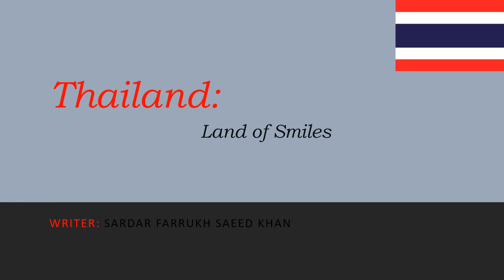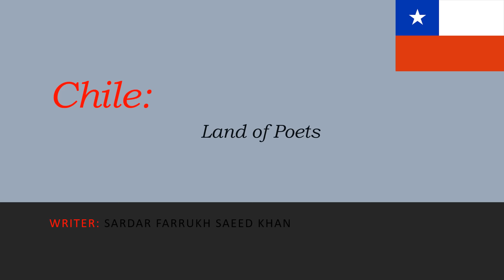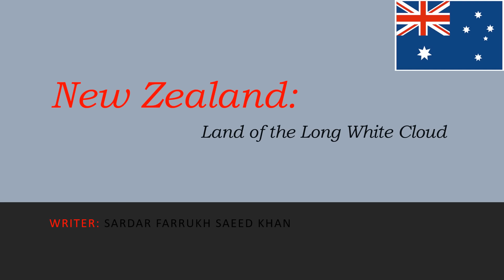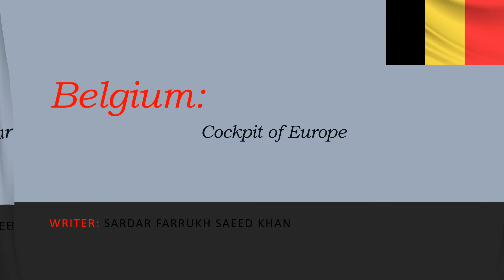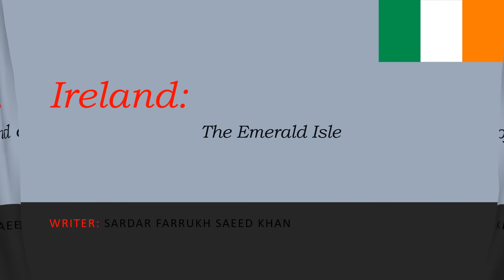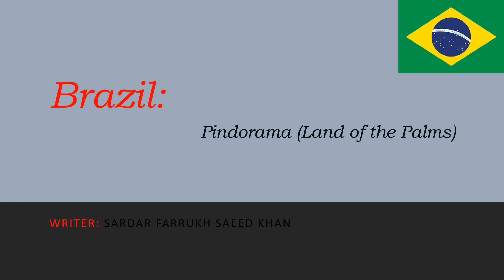Nickname of Countries in the World with Flag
nickname of different countries , nickname of countries
nickname of countries, nickname of different countries, nickname of countries and, nicknames of countries and cities
nicknames of countries,nickname from different countries,nicknames of countries and cities,nickname of countries in the world,actual name of each country,nicknames of cities in the world,nicknames,from different countries,country aliases,country names,countries nickname,countries nicknames,which nickname is perfect for you,country names song,how did each european country get its name,countries with changed names,country names and flags

Hazrat Ali ke aqwal OR Hadees Nabi ﷺ
IslamicAndGeneralKnowledge97